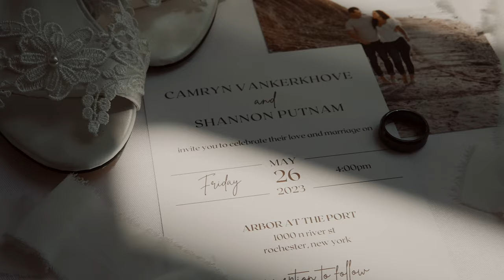Cam and Shannon Trailer | May 26, 2023 | Films by Ian Kenville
The love we give away is the only love we keep. - Elbert Hubbard

Filmed at Arbor at the Port in Rochester, NY by Ian Kenville.
Shot on SONY A7SIII w/ Sony 24 Prime, Sony 55 Zeiss, and Sony 85 Prime.